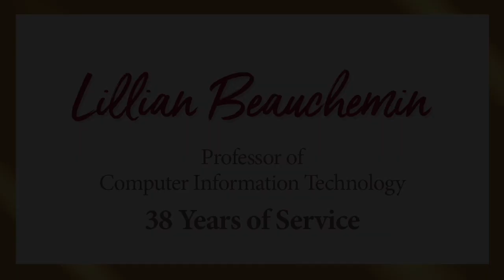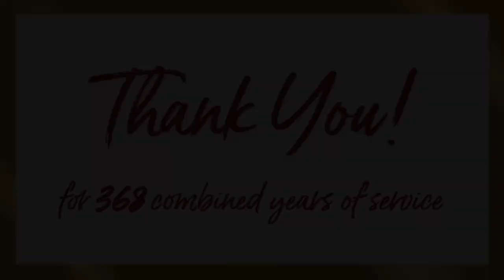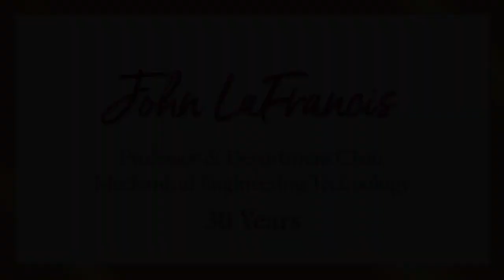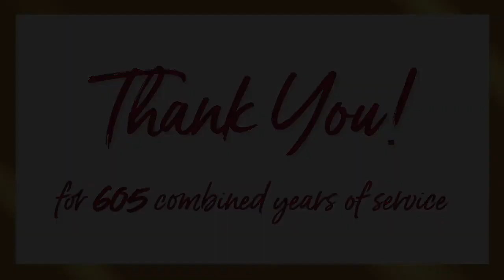2020 Employee Excellence Awards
STCC President Dr. John B. Cook welcomes and congratulates the recipients of the 2020 Employee Excellence Awards, also honoring those who retired this year, and those who celebrate career milestones at the college.

[00:08] President's Welcome
[01:33] Retirees
[03:00] Years of Service
[05:22] Employee Service Awards
[05:30] President's Award - Community Champion
[06:18] President's Award - Individual Contributor/Star Award
[06:58] President's Award - Diversity & Inclusion
[07:43] Endowed Chairs
[07:51] Joseph J. Deliso, Sr. Endowed Chair
[11:04] Anthony M. Scibelli Endowed Chair
[12:48] President's Closing

Produced by the Springfield Technical Community College Office of Communications & Marketing. Voice-overs by John Reynolds.